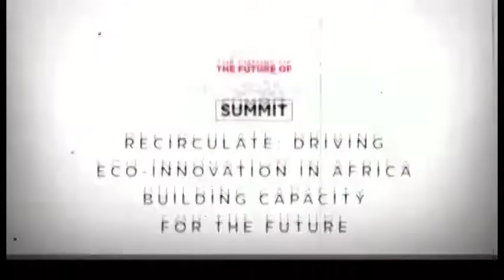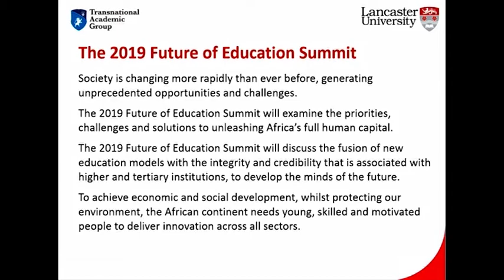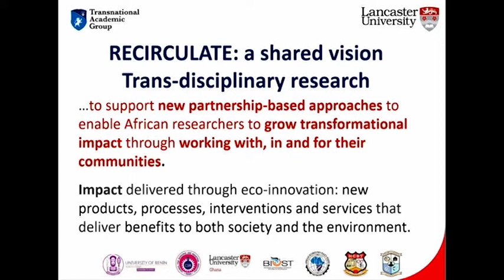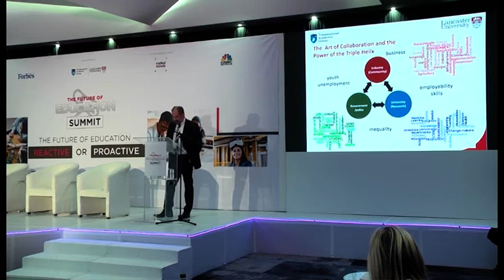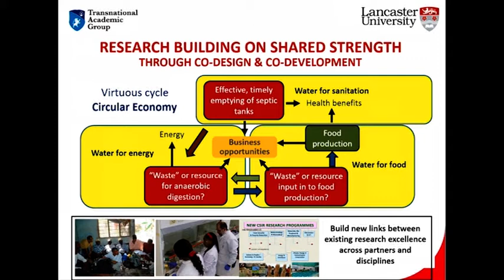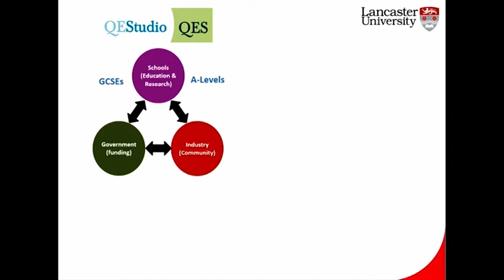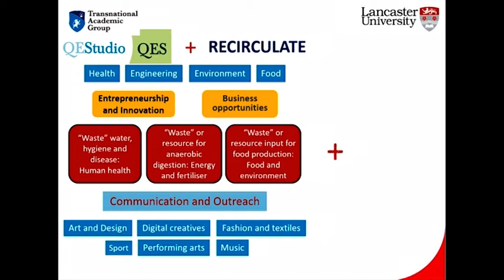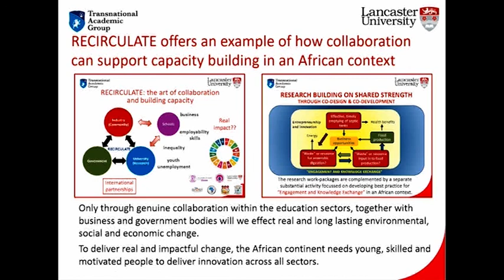FutureOfEducation: Recirculate: Driving Eco-Innovation in Africa & Building Capacity for the Future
Recirculate: Driving Eco-Innovation in Africa and Building Capacity for the Future is a talk delivered by Prof Kirk T Semple, Professor of Environmental Microbiology at Lancaster Environment Centre, Lancaster University UK.